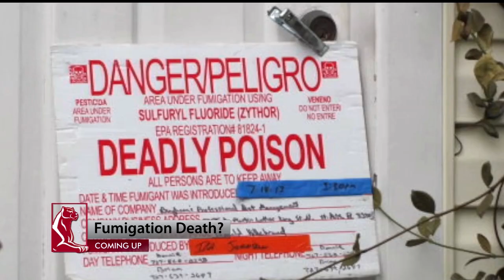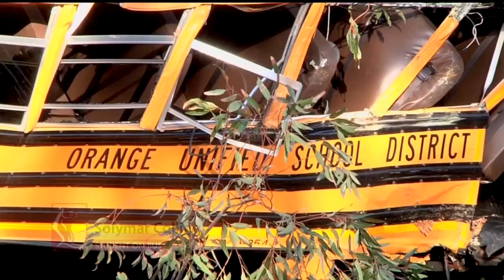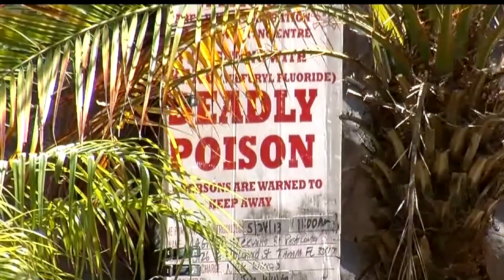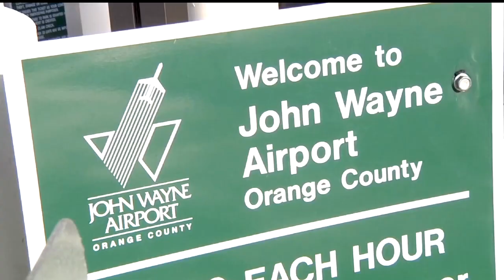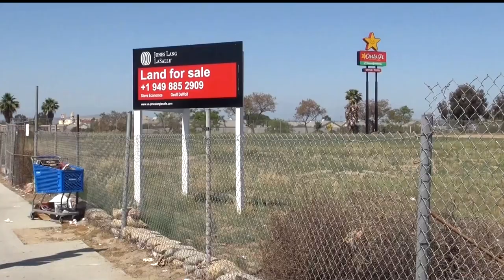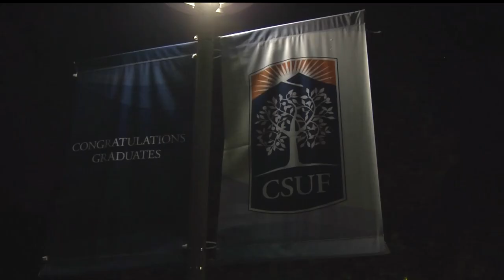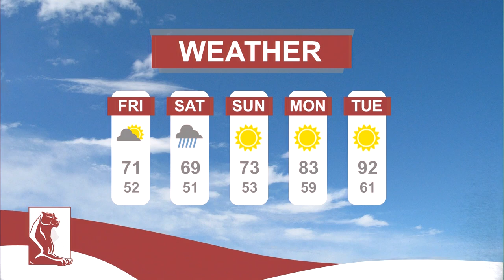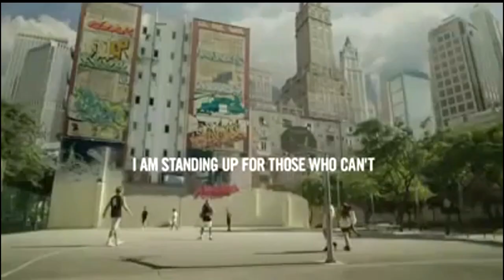Chapman News: April 25, 2014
Chapman News with Alex Biston and Maritza Villela.  Live and in High Definition, Chapman News is Orange County's news leader.

Breaking News:  Mitch Eby is live at the scene of a train crash in Long Beach.

Leah Freeman is live from Anaheim Hills, the scene of a school bus crash that hospitalized the driver and multiple students.

Cristina Hasenohrl talks to California Highway Patrol officials about what went wrong in Irvine after a fatal 5-car crash.

Plus...
April Lynn Neuman has your Orange County forecast, Leandra Romero recaps a busy sports week as the Panthers push towards the playoffs, and Lauren Ferree brings the latest in entertainment news!

Chapman News is live every Friday at 12p noon on Time Warner Cable Ch6, AT&T U-Verse Ch99, and streaming

Show Produced by Mor Albalak and Adam Herbets.